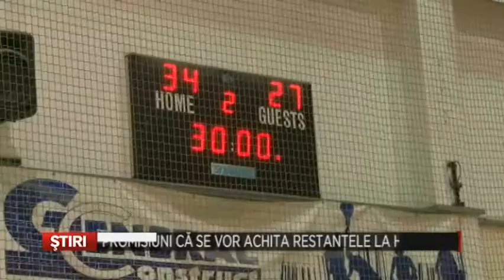SPORT Promisiuni ca se vor achita restantele la handbal